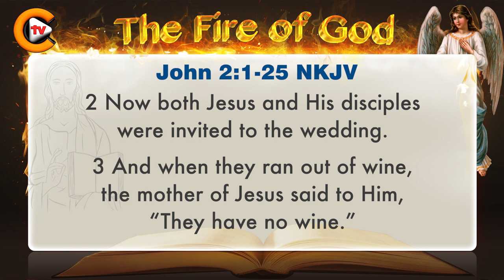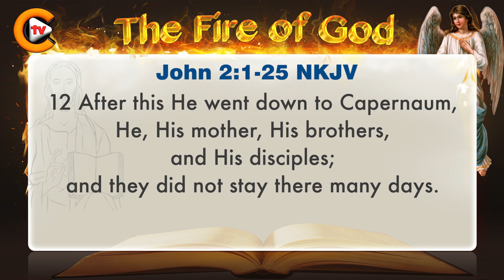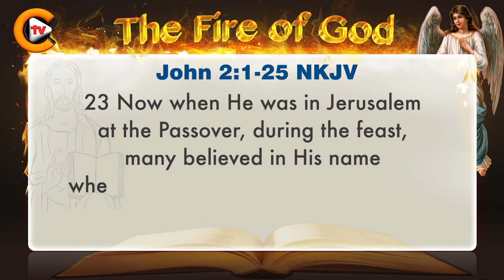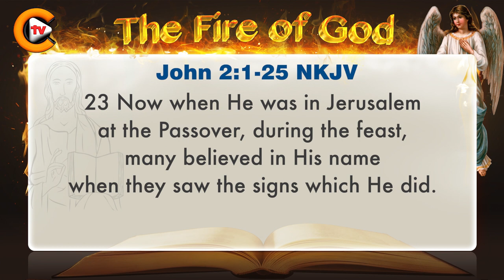♥️Gospel of John Chapter 2 ♥️biblestudy ♥️nkjv 🎚️bible